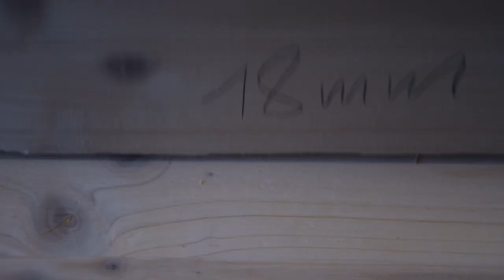Picture Frames with Copper Splines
I made 2 picture frames out of pine and copper. The copper was used for the splines to give the frames a nice looking detail.

Chapters:
0:00 Cutting the strips
2:18 Cutting the miters
3:20 Glueing the frames together
3:46 Spline reinforcement
4:58 Applying finish
5:17 Assembly
6:53 Beauty Shots